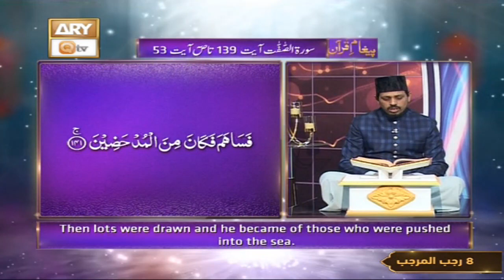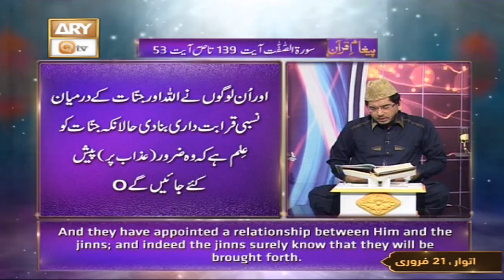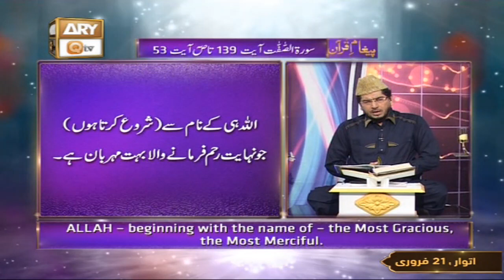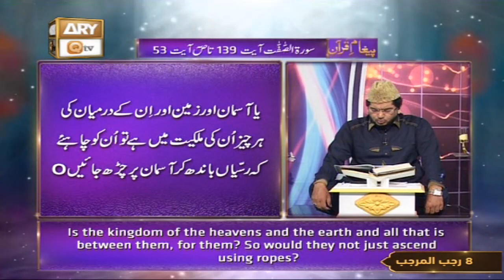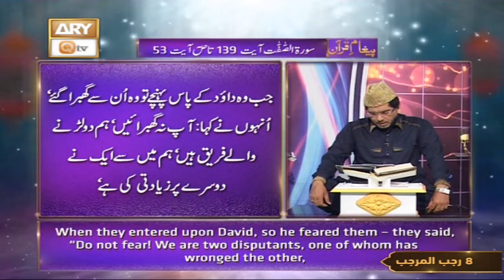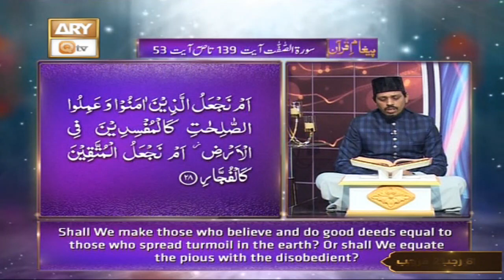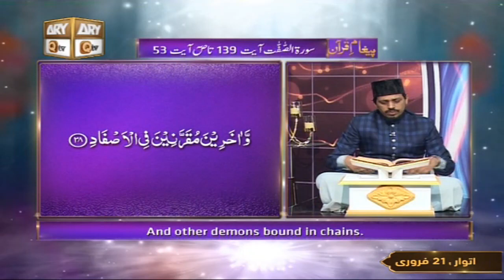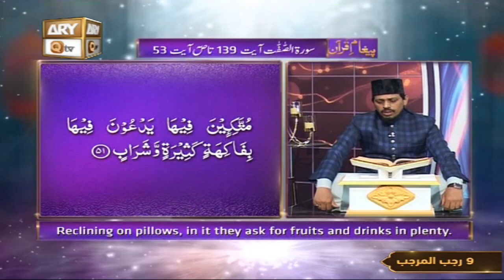Paigham e Quran | Host : Muhammad Raees Ahmed | 21st February 2021 | ARY Qtv